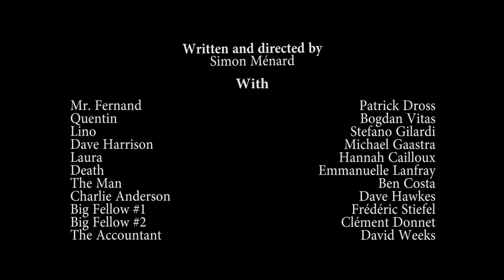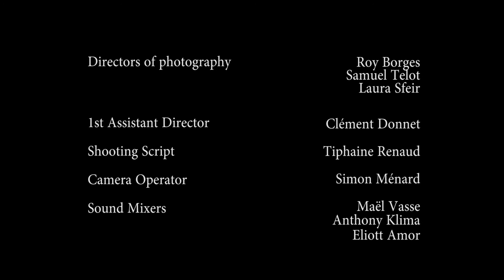Room Service - Episode 9 (English Subtitles)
Characters who lose each other or find each other back, dead people and ghosts: Room Service - Episode 9

Written and Directed by Simon Ménard
With:
Patrick Dross
Dave Hawkes
David Weeks
Bogdan Vitas
Frédéric Stiefel
Clément Donnet
Stefano Gilardi
Michael Gaastra
Hannah Cailloux
Emmanuelle Lanfray
et Ben Costa